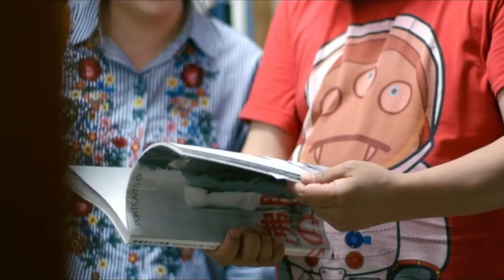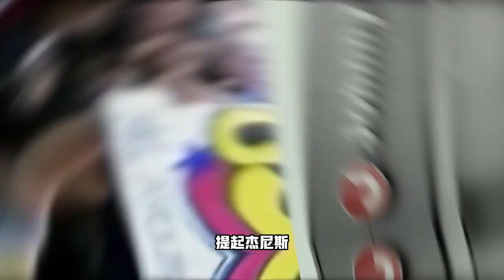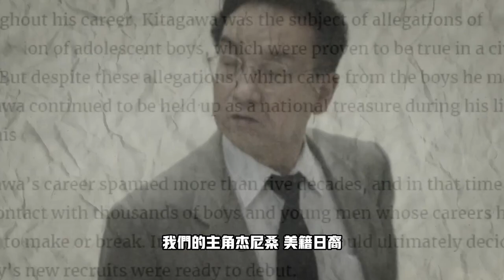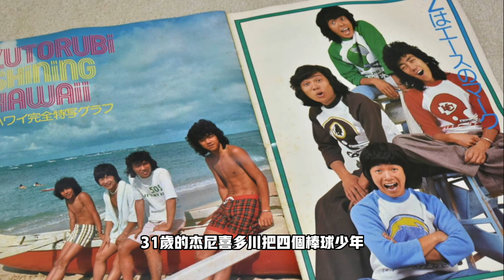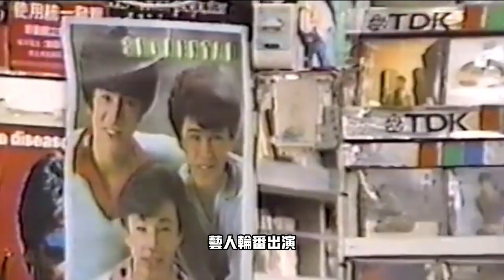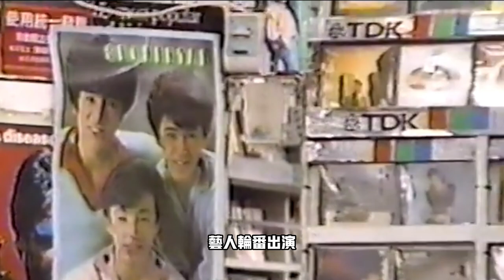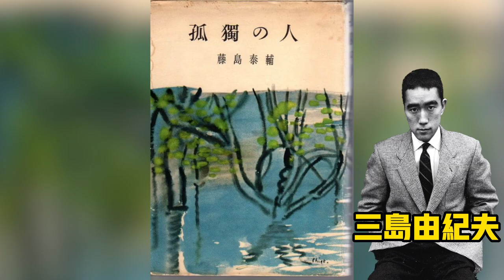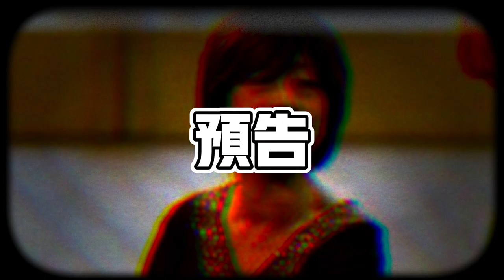亞洲審美風向標，性侵醜聞，男色經濟——傑尼斯帝國（上）